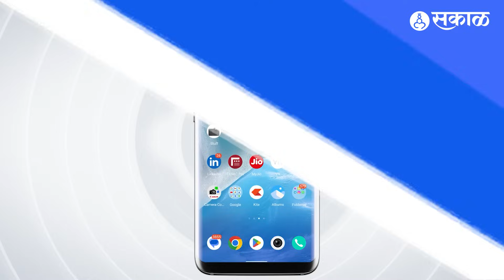Rohit Pawar : Ajit Pawar Beed मध्ये उत्तरसभा, पुतण्यानं सुनावलं, BJP वर बोलणार का?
राष्ट्रवादीचे अध्यक्ष खासदार शरद पवार यांनी गुरुवारी (ता. १७) घेतलेल्या स्वाभीमान सभेला उपमुख्यमंत्री अजित पवार ता. २७ ऑगस्टला प्रत्युत्तर देणार आहेत. याच सभेच्या निमित्ताने शक्तिप्रदर्शनाची जोरदार तयारीही राष्ट्रवादीच्या अजित पवार गटाने केली आहे. सभेत काही बडे प्रवेश देखील होणार आहेत